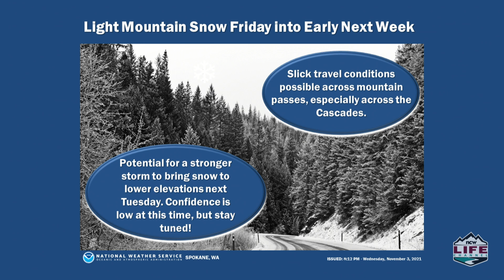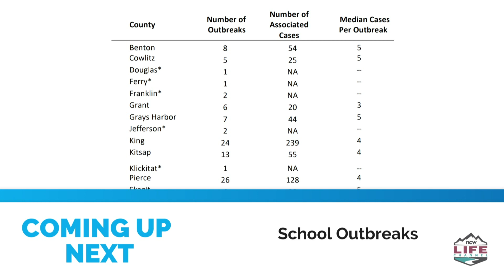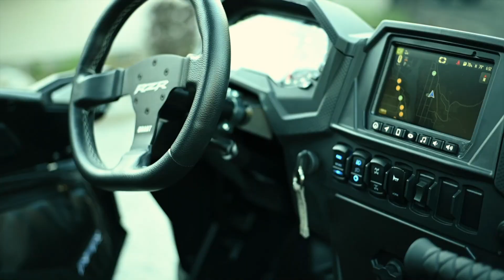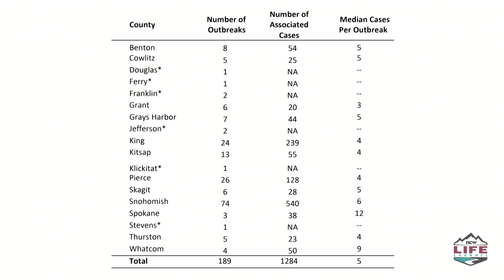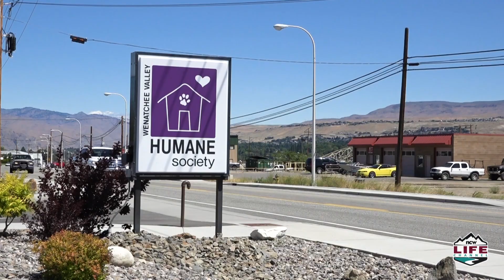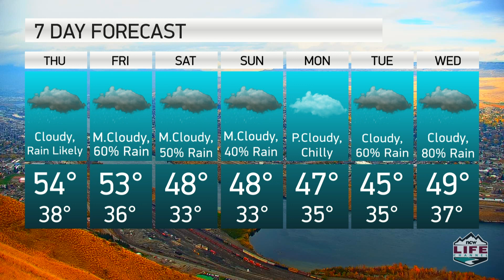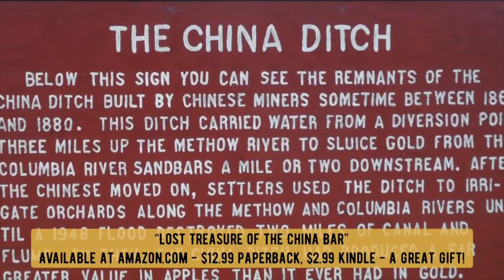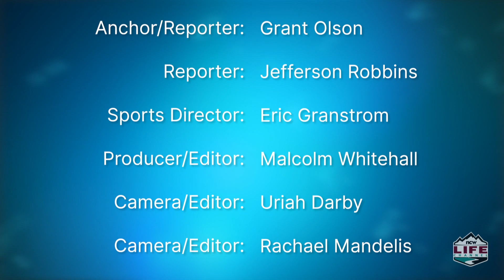NCWLIFE Evening News November 4th, 2021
A few of the stories we’re following for you tonight, An East Wenatchee man arrested for passing forged checks almost three years ago has been sentenced to drug rehab. Twice in the past two weeks suspected drunken drivers have crashed into poles outside the Washington State Patrol building in Moses Lake and a major section of Rock Island Road south of East Wenatchee will be closed next Monday through Wednesday.